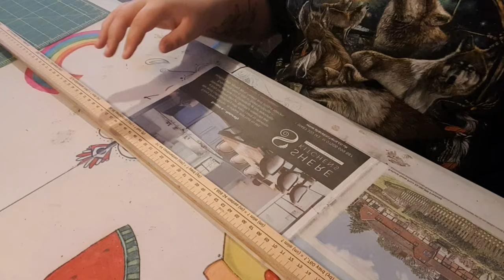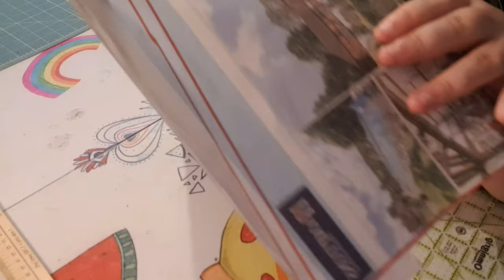Fursuit lined Arm sleeves tutorial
hey guys so in today's video I'll be showing you how to make a custom arm sleeves with lining and an elastic band around the back hope you guys enjoy it!

🧞‍♂️My wishlist:

🧞‍♂️Skys wishlist:

As well as making my own